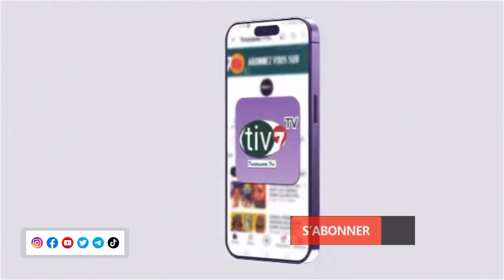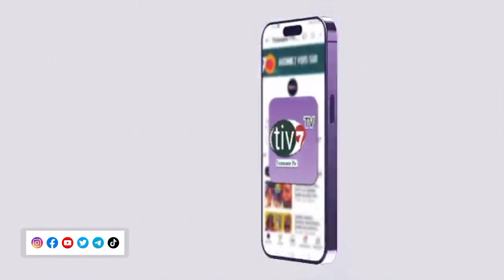Allahou Akbar Serigne Mansour Borom Daradji il était très généreux avec ces fidèles...